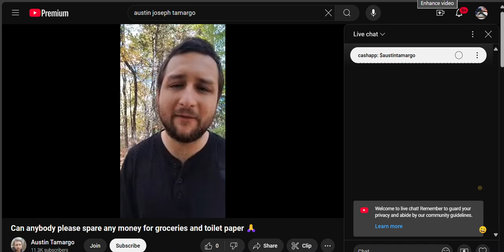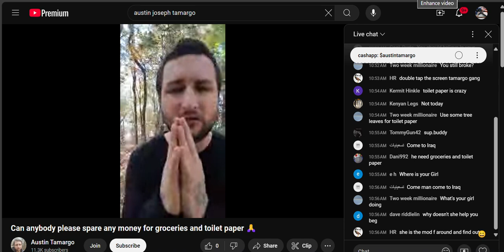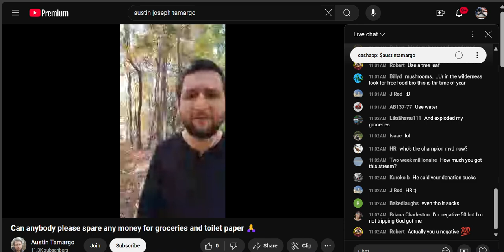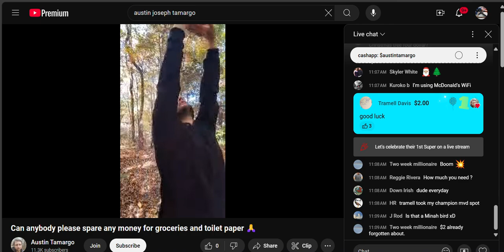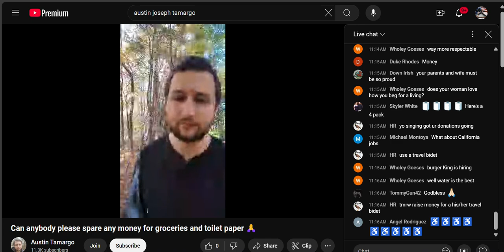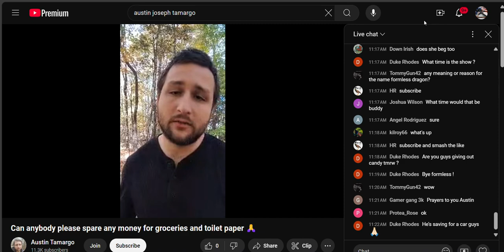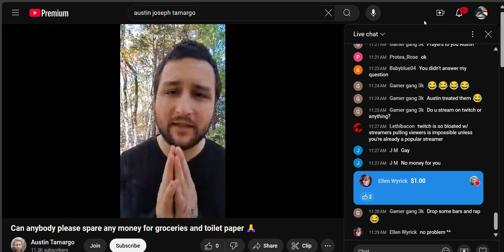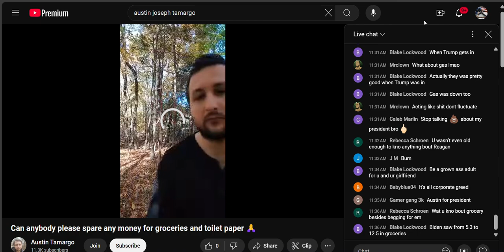🍍 10.30.24 10:45AMSH SHYTSHOW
🙄 FFS 🙄

THE AUDACITY FOR THE TWO OF YOU TO SIT THERE AND EVEN REMOTELY THINK ABOUT ASKING FOR MONEY FOR A STUPID ANNIVERSARY YOU ARE EXTREMELY IMMATURE!
YOU DON'T CELEBRATE AN ANNIVERSARY THIS EARLY BUT BESIDES THAT THERE ARE PEOPLE WHO ARE DESPERATE!  THERE ARE PEOPLE WHO HAVE LOST LOVED ONES, THEIR HOMES THE CLOTHES ON THEIR BACK THEY HAVE NO FOOD!
 THERE'S PEOPLE HANGING FROM TREES, BODIES AND TREES!

          *GO FK YOURSELF*

💥FKD AROUND & FINDING OUT💥